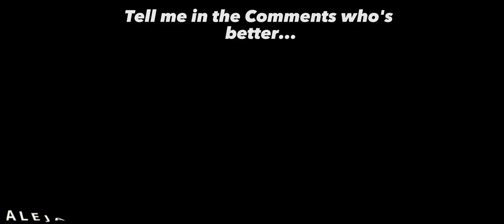Mudryk vs Garnacho: Who's better?